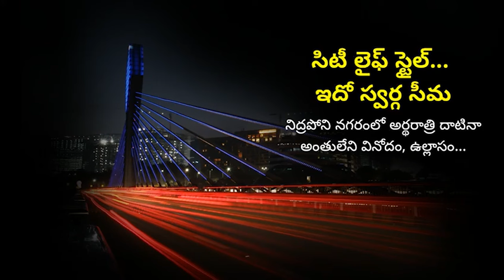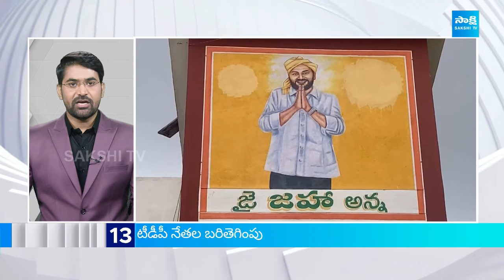TOP 30 Headlines | Sakshi News Express | Latest Telugu News @ 09:00 AM | 15-11-2024